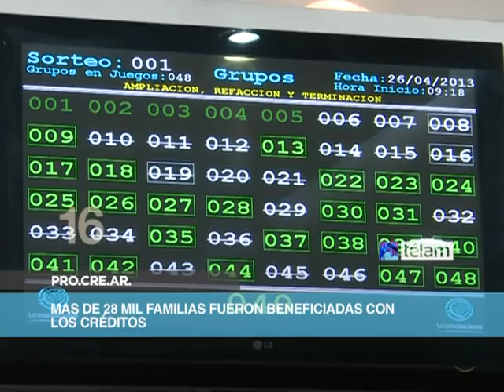Noticias en 60 segundos